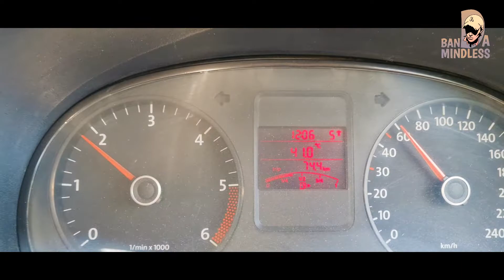Lesson NO 1 Driving School ਕਾਰ ਚਲਾਉਣਾ ਸਿੱਖੋ 10 ਮਿੰਟ ਵਿੱਚ || Mindless Banda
Mindless Banda
Banda Mindless